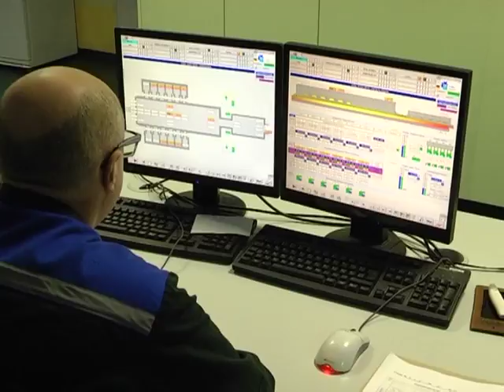100 причин, почему я люблю Беларусь_08 02 2017_Гомельстекло